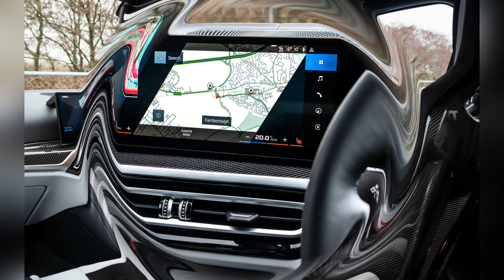Best Performance Cars for 2024 , 2023 BMW M3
In the realm of performance cars, the 2023 BMW M3 stands as a true icon, blending exhilarating performance with timeless design and cutting-edge technology. As anticipation mounts for the latest releases in 2024, the M3 emerges as a frontrunner among the best performance cars of the year, promising an unmatched driving experience that pushes the boundaries of performance and precision.
top ten best cars in the world
the best car in the world
what kind of car should i buy
which car brand is the best
good songs to play in the car
best songs for car driving
songs to listen to in the car
what is the best first car to get
which cars are the most reliable
cars to get for your first car
best looking cars for cheap
the best cheap cars to buy
what is the best car game
cars with the best interior
best sounding car in the world
best car for the money
top 10 best cars to buy
nicest cars in the world
who can build the best car
best car collection in the world
best cars that are fast and cheap
best car games for android
most beautiful car in the world
coolest cars in the world
best cars for new drivers
what is the coolest car
what is the best car
best fast and reliable cars
good looking cars for cheap
cars that are easy to work on
best car racing games for android
all you need to know about cars
fun songs to listen to in the car
best cars for car enthusiasts
affordable and reliable cars
best car for highway driving
best cars for new car enthusiasts
the best daily driver car
best first cars that look good
most beautiful cars of all time